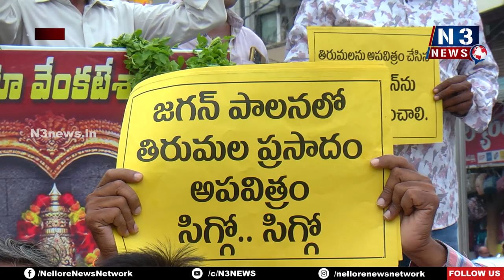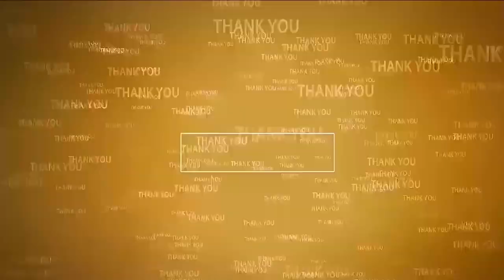దేవుడా రాష్ట్ర ప్ర‌జ‌ల్ని కాపాడు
- శ్రీ వెంక‌టేశ్వ‌ర‌స్వామి చిత్ర‌ప‌టానికి హార‌తులు ప‌ట్టిన భ‌క్తులు
- టీడీపీ అధికార ప్ర‌తినిధి ఉచ్చి ఆధ్వ‌ర్యంలో నిర‌స‌న